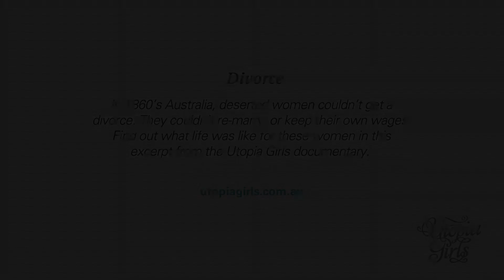Divorce in the 1860s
In 1860's Australia, deserted women couldn't get a divorce. They couldn't re-marry, or keep their own wages.